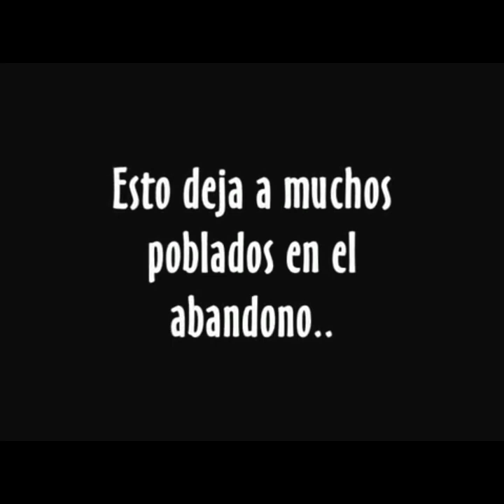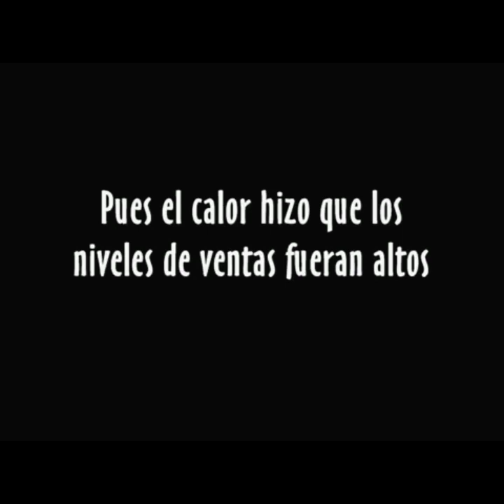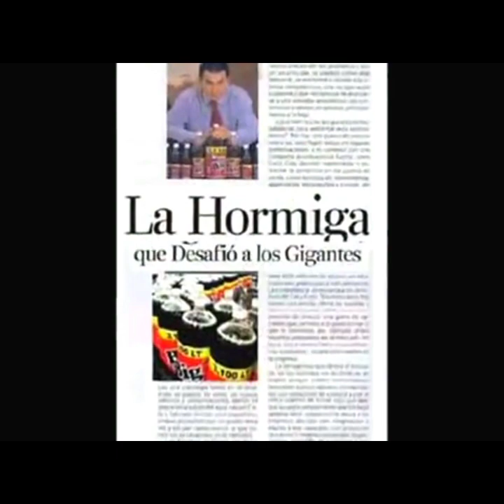La Historia de Kola Real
Kola Real es la mejor bebida gasificada
hecha en Ayacucho y luego lo expanden
a nivel mundial por la empresa Industrias
San Miguel logrando su comercialización.